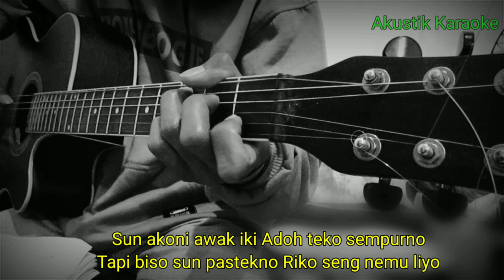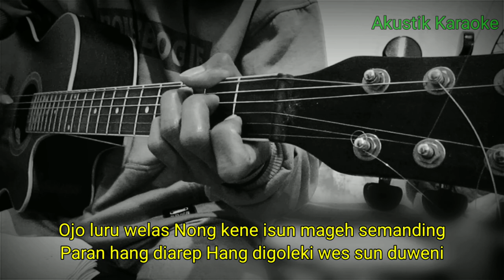SYAHIBA SAUFA - PILIHEN ISUN (KARAOKE) | LIRIK TANPA VOKAL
Halo sodara kali ini ada lagu terbaru syahiba Saufa pilihen isun

Semoga video Chord pilihan isun syahiba Saufa bermanfaat bagi anda ya

Lirik pilihen isun :

Sun akoni awak iki
Adoh teko sempurno
Tapi biso sun pastekno
Riko seng nemu liyo

Ojo luru welas
Nong kene isun mageh semanding
Paran hang diarep
Hang digoleki wes sun duweni

Pilihen isun baen
Pilihen isun baen
Pilihen isun baen
Nong ati